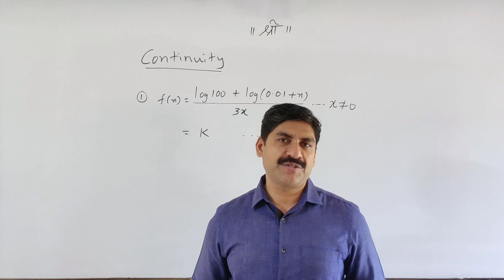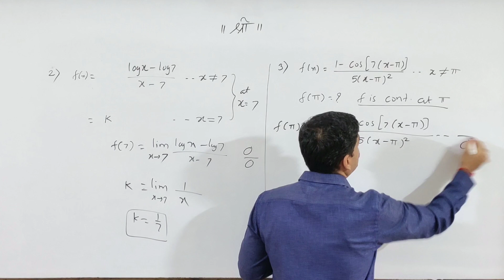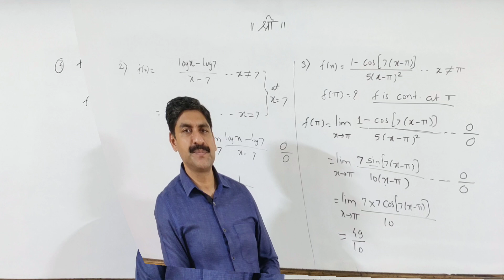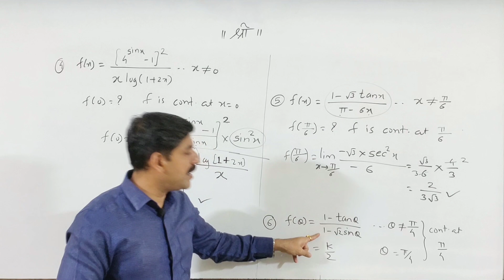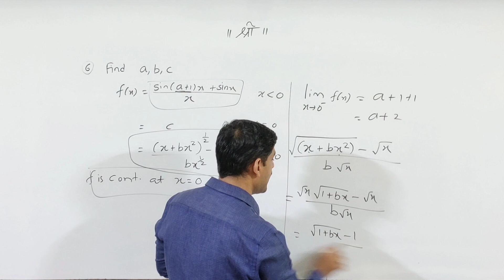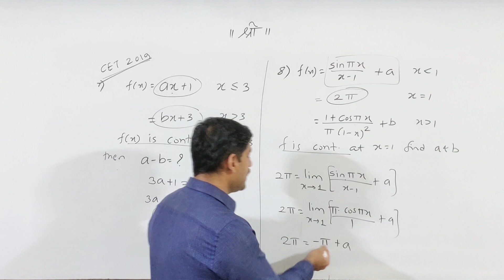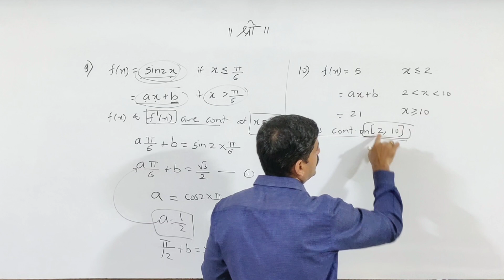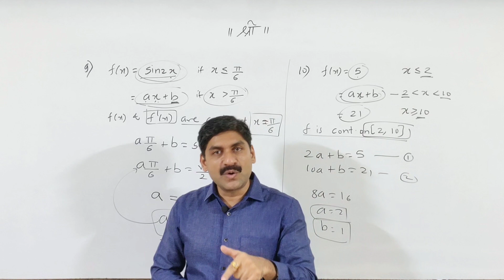MHT-CET | Continuity | Part-2